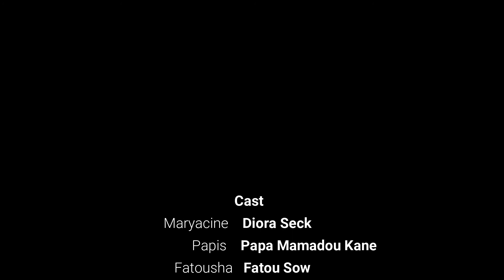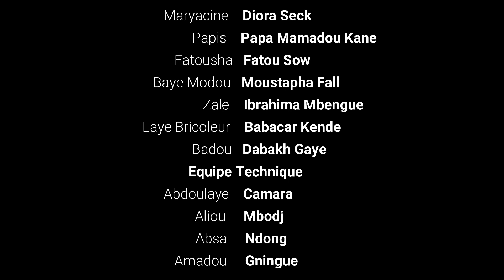MARYACINE AK PAPIS : ÉPISODE 7